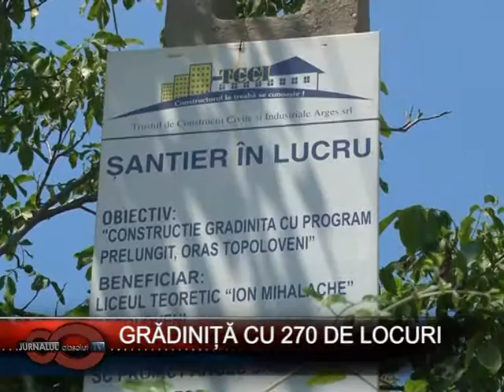Gradinita cu 270 de locuri